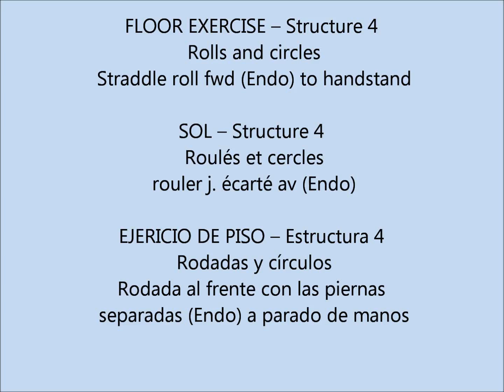Age Group Programme - Men's Artistic Technical Ability Testing - Floor - Exercise 4.3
Straddle roll fwd (Endo) to handstand